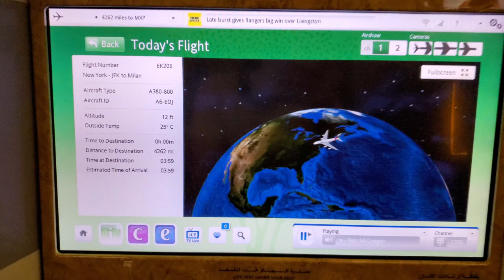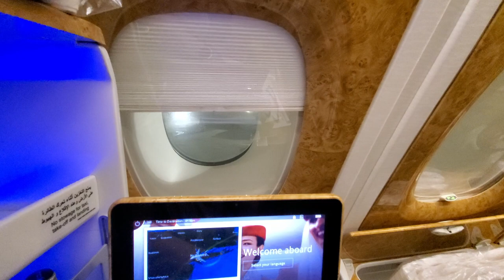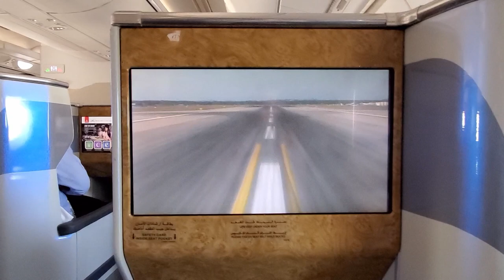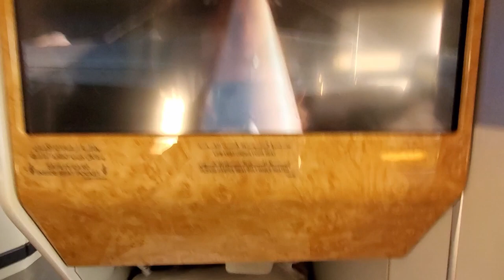Our trip to Lake Como